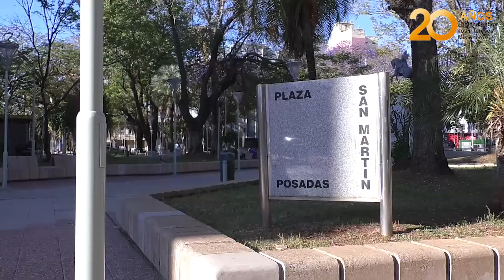Los 35 grados de temperatura se hizo sentir en la tarde de Posadas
La jornada del sábado presentó un agradable clima y los posadeños aprovecharon los espacios públicos que existen en Posadas para realizar actividades recreativas. La Costanera es el lugar donde los ciclistas y runners optan por pasar la tarde, mientras que, el río Paraná fue la opción para los amantes de los deportes acuáticos.